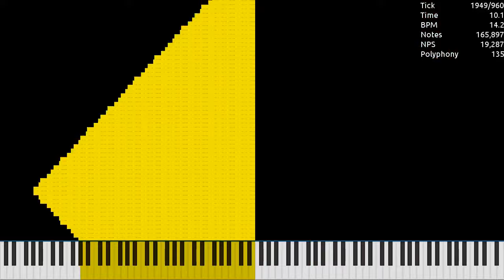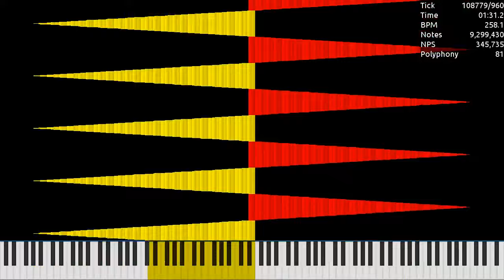[MIDI] LeftRightN.mid / 18.38 Million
Made by: Ultralight
Used Program: UMP, FFmpeg
Used Soundfont: Khor Keys 4 (No-Pan).sfz
Used Synth: Keppy's MIDI Converter (2,000 Voices)